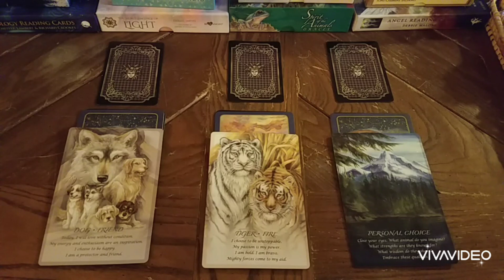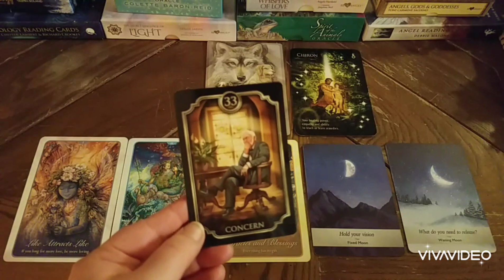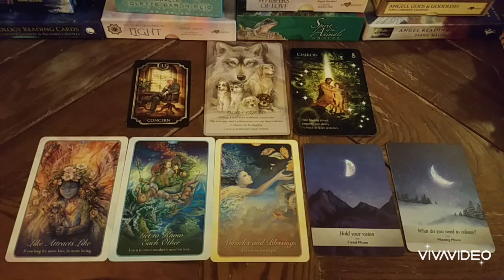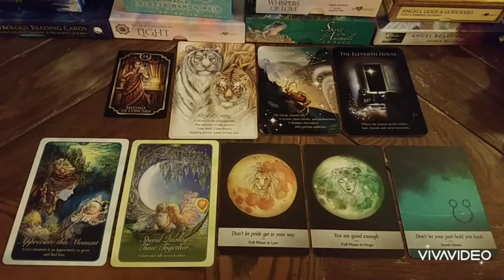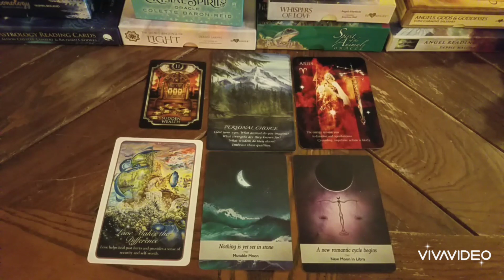Pick-a-card! When will you meet your romantic soulmate?🤗😍😘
Timestamps:💜💚
Pile 1-1:43
Pile 2-11:32
Pile 3-23:23